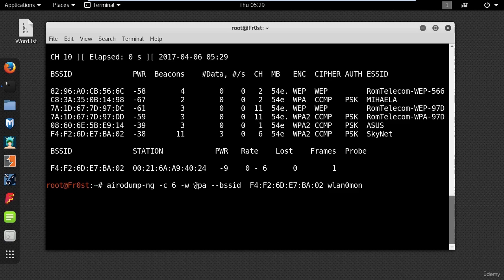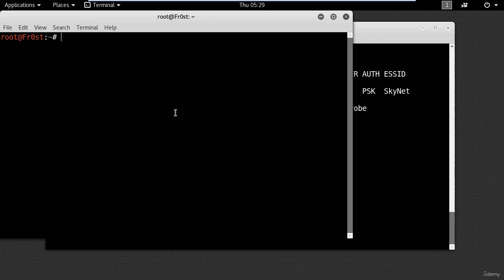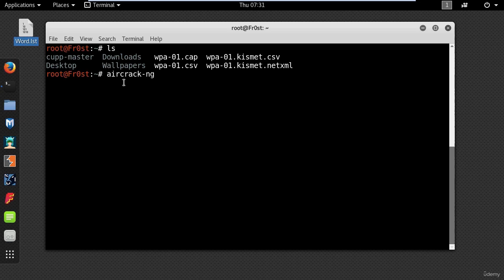3 How to hack WiFi Networks with WPAWPA2 encryption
Have you ever wondered if your WiFi network is secure enough? In this video, we'll explore how to ethically hack WiFi networks with WPA/WPA2 encryption to help you understand the potential vulnerabilities in your wireless network and improve your security.

We'll start by discussing the importance of ethical hacking and how it can help organizations identify and fix security weaknesses before malicious hackers exploit them. Then, we'll dive into the technical details of WiFi networks and WPA/WPA2 encryption, including how they work and what makes them vulnerable to attack.

Next, we'll demonstrate some commonly used tools and techniques for ethical hacking of WiFi networks, including password cracking and brute-force attacks. We'll also discuss best practices for securing your WiFi network, such as changing default passwords, enabling WPA2 encryption, and regularly updating your network's firmware.

By the end of this video, you'll have a better understanding of how to ethically hack WiFi networks with WPA/WPA2 encryption, and how to improve your own network's security.